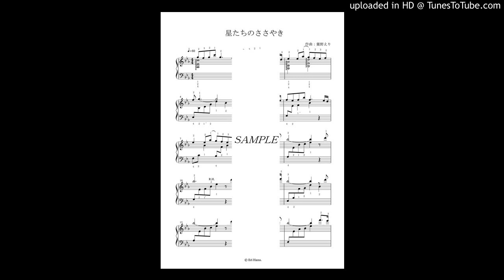ダウンロード楽譜「星たちのささやき」サンプルムービー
「星たちのささやき」のダウンロード楽譜サンプルムービーです。

(株)グレースハープ・インターナショナル
ダウンロード楽譜販売コーナー：